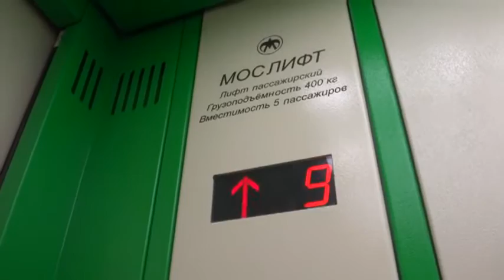Электрический лифт V=1 м-с, грузоподъемность 400 кг (1426)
Ленинский проспект 60/2